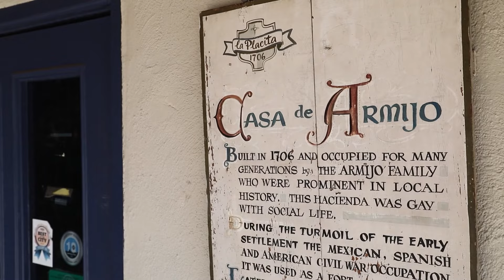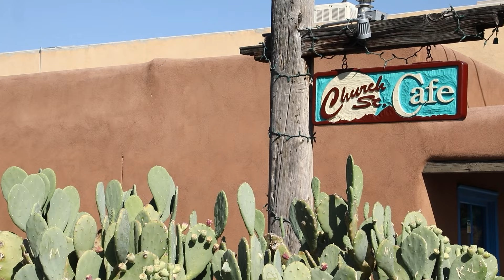New Mexico Strange: Prominent Ghost Stories in Albuquerque's Old Town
"New Mexico Strange" is a new digital series from KRQE. Through a diversity of stories, we'll unpack and discuss some of the state's most notorious lore, as well as discover the lesser-known tales born in the state.

Join us on this inaugural episode as host Chad Brummett sits down with authors, investigators, and paranormal experts Cody Polston and Benjamin Radford to discuss three of the most prominent ghost stories in Albuquerque's Old Town. We break down some of the history, and some of the legends and leave it to you our viewers to decide whether more is going on in the popular hamlet than Breaking Bad gifts and green chile stew.